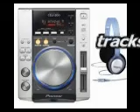dj johnny k electro & dance choises in the mix!!!!!